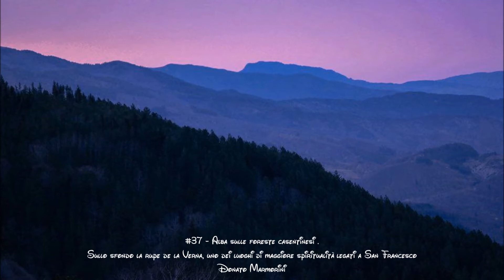Contest "Un luogo magico"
Video realizzato con le foto dei partecipanti al contest "Un luogo magico", svolto nel gruppo Facebook "Fotografia una passione"